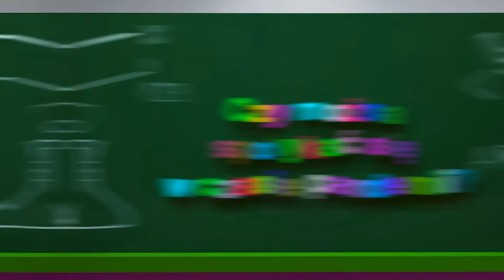Odcinek 9: Czy można spotykać się z koleżankami i kolegami podczas pandemii?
Filmy edukacyjne dla dzieci promujące wiedzę i dobre zachowania w dobie pandemii.

© Województwo Kujawsko-Pomorskie 2020